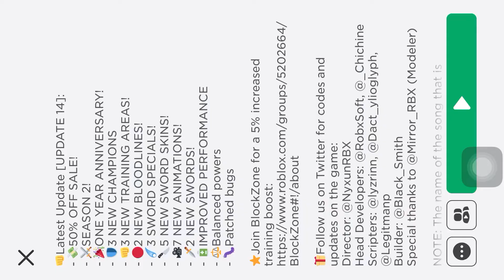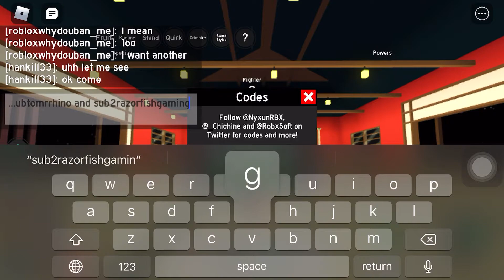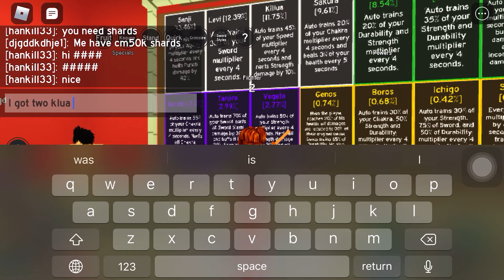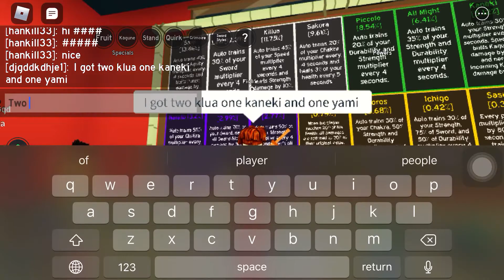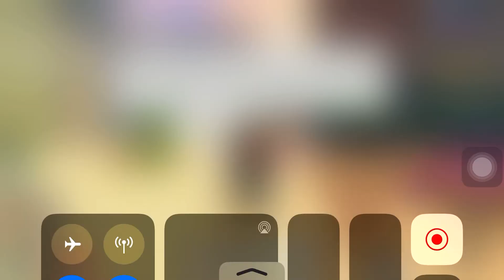Al codes for anime fighting simulator